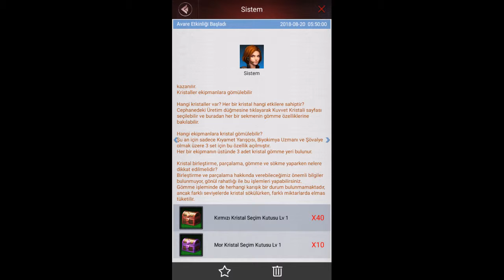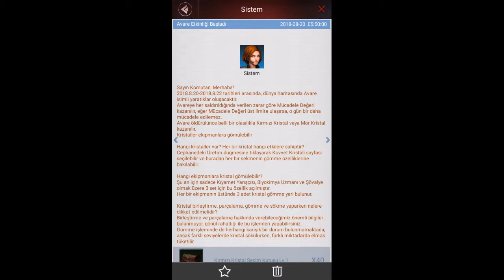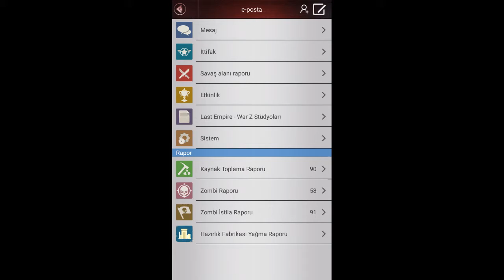LAST EMPİRE WAR Z (19) AVANAK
BÖLÜMLER